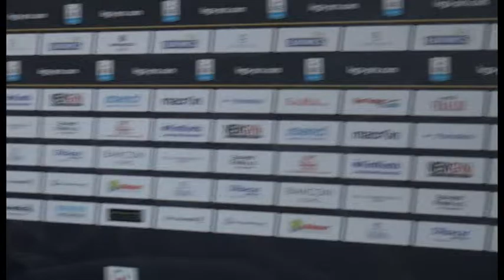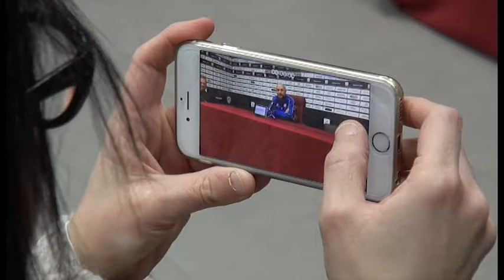Mister Sottili e le insidie della trasferta in casa del Tuttocuoio